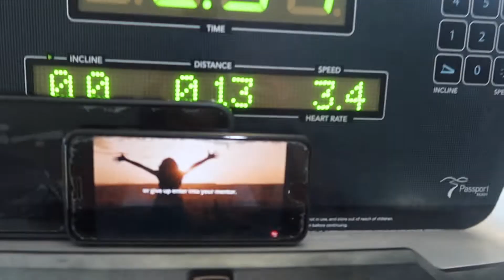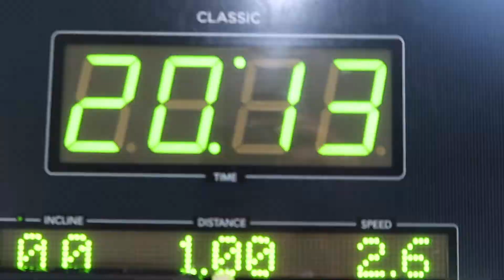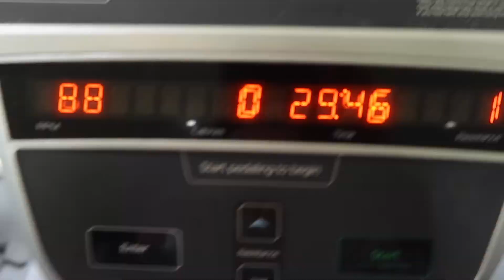VLOG: DAY IN THE LIFE + BOSSING UP TO BECOME "That Girl" | cv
FAQ's
Height: 5"2
Weight: 160 lbs
Race: Black